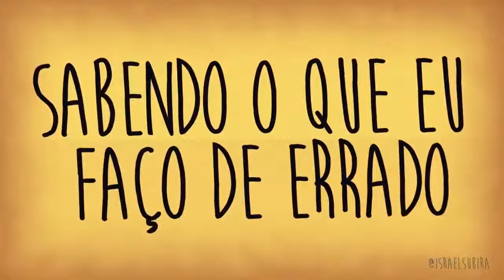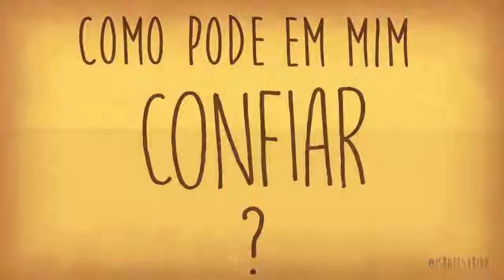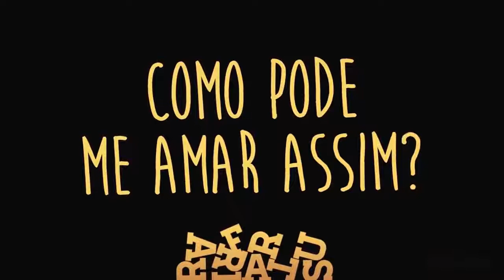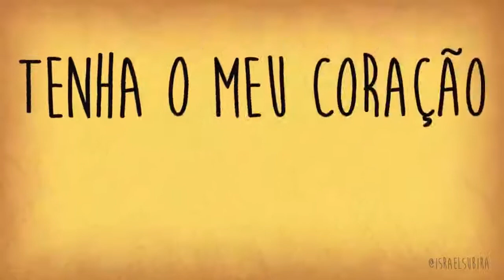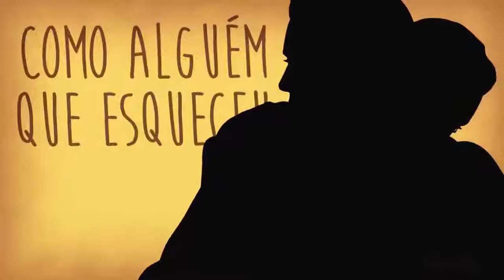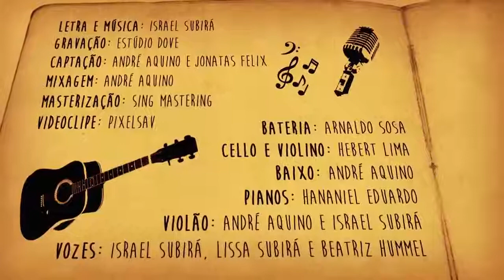Me leva pra casa música || Jéssica Silva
Oi pessoal, esse é o meu primeiro vídeo e hoje eu vou mostrar a música " Me leva pra casa"